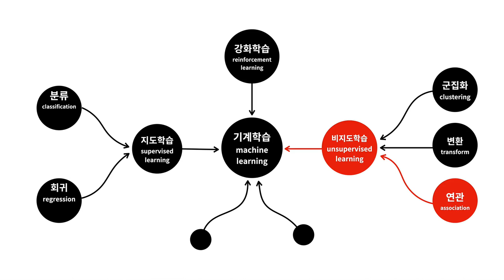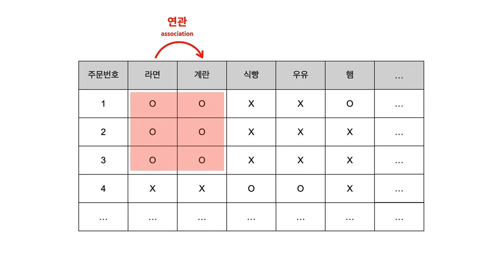Machine learning 1 - 20. 연관규칙학습